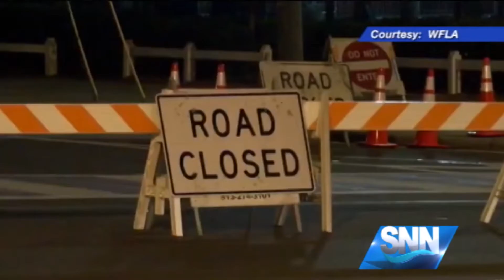SNN: Free Events Tied To Monday's National Championship